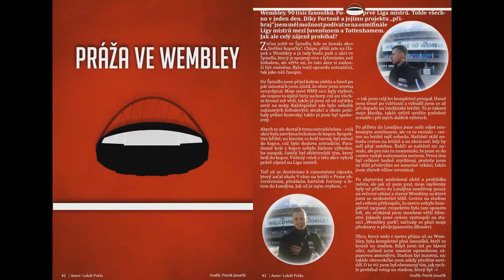TOP 10 FAKTŮ: Arsene Wenger